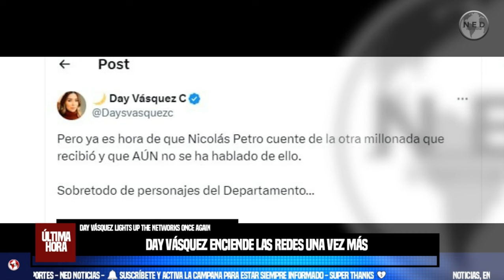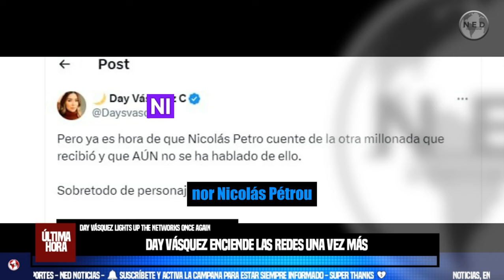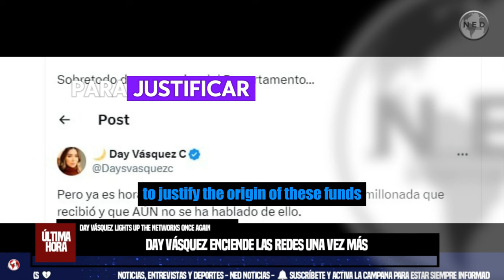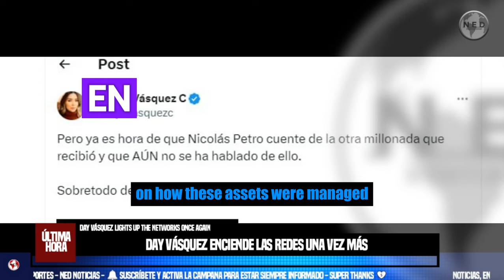❌ DAY VÁSQUEZ ENCIENDE LAS REDES UNA VEZ MÁS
Day Vásquez enciende las redes una vez más: Nicolás Petro podría estar ocultando dinero y nombres del Atlántico
Las declaraciones de Vásquez intensificaron las especulaciones sobre posibles nuevos escándalos que podrían comprometer aún más la situación del hijo del presidente
INFOBAE